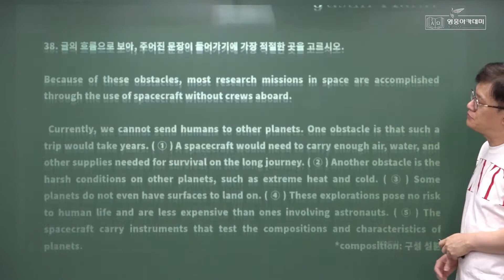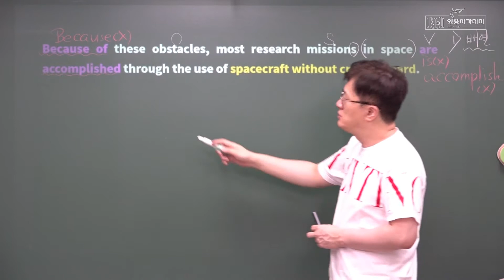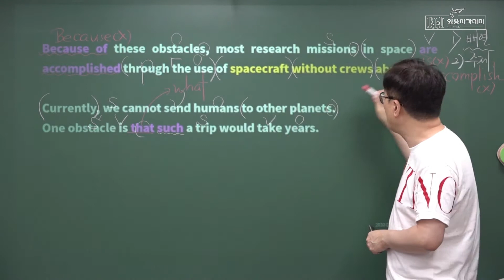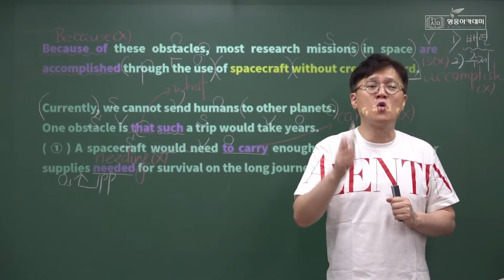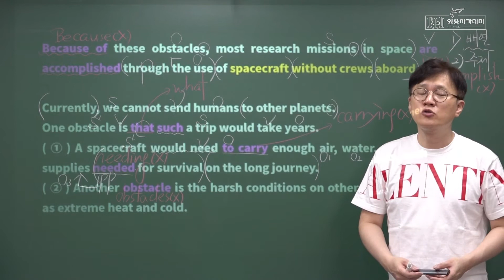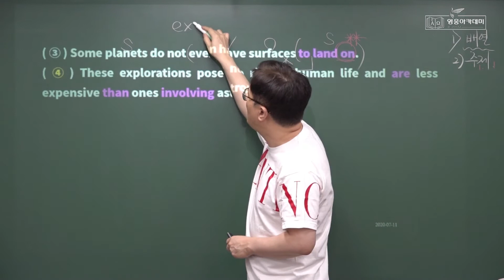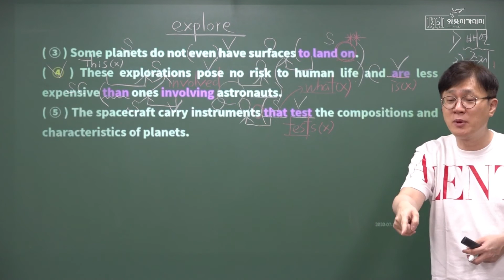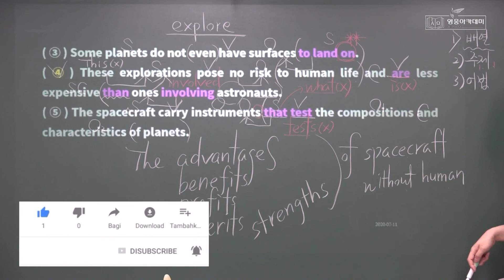영웅아카데미 영어과 한효섭선생님(영웅) ㅡ 2020년 1학기 2회고사 대비 ㅡ 2020년 6월 고1 학평 ㅡ 38번